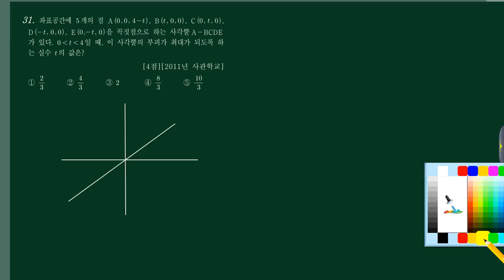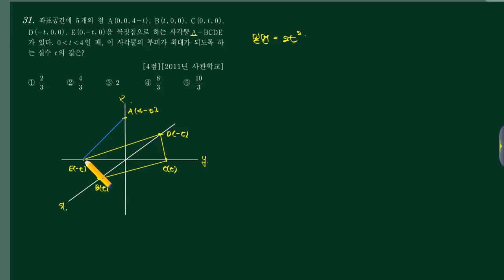경찰사관-[7]기하-(3)공간벡터-18번 [2011사관 가18]